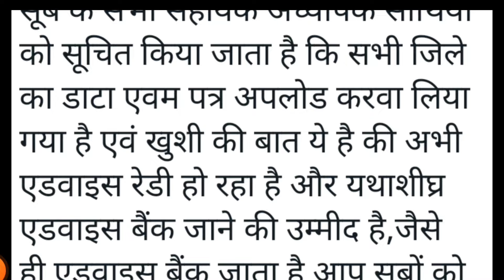मानदेय अपडेट 🔥 झारखंड सहायक अध्यापक मानदेय माह मई 2024|| डाटा अपलोड हो गया|| शकील भाई जान न्यू अपडेट